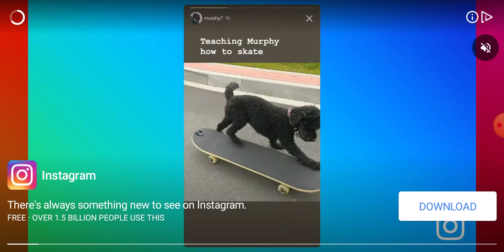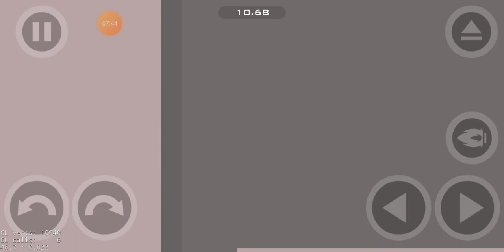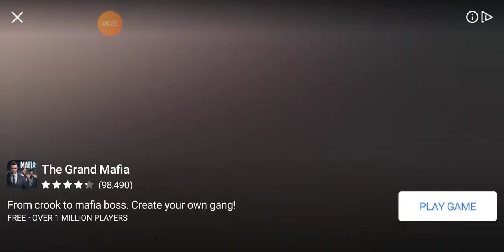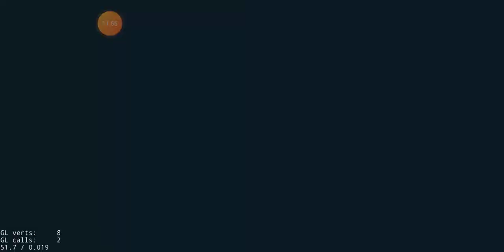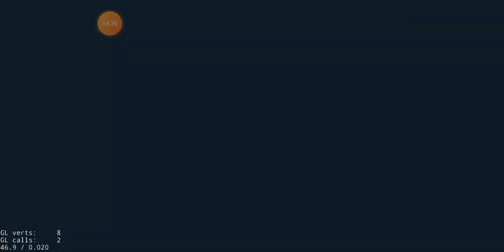kid plays happy wheels to challeng gray still plays gone wrong??